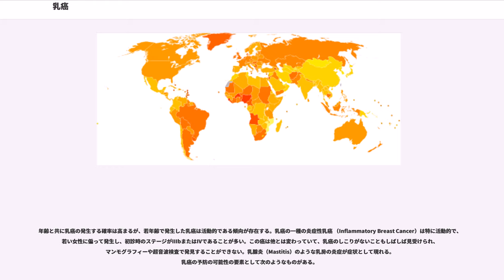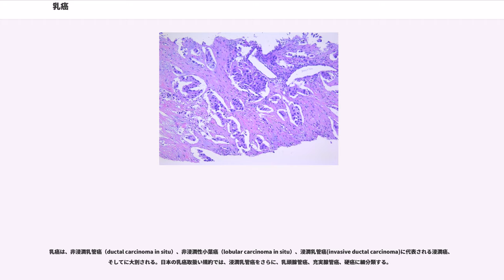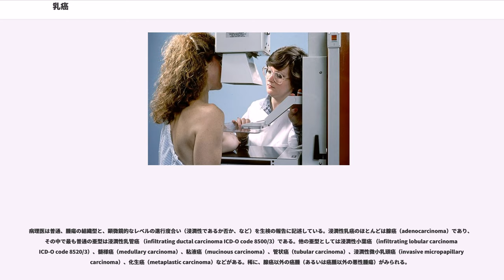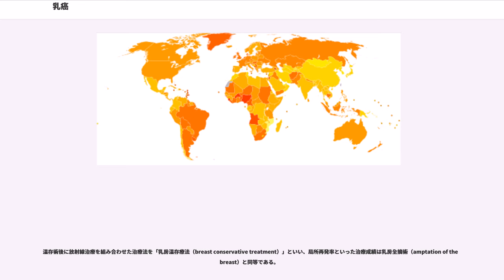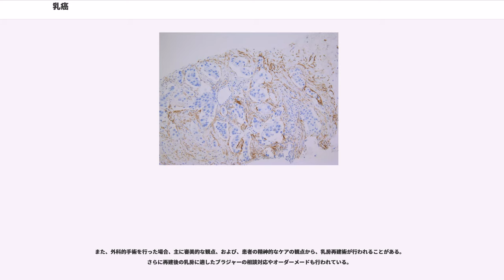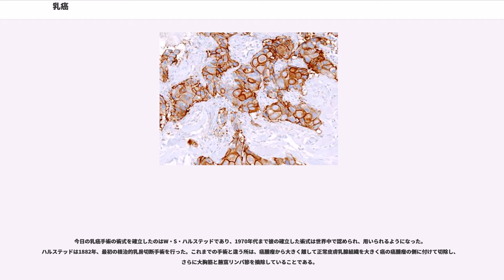乳癌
乳癌（にゅうがん、 , 独:Brustkrebs, 羅:Carcinoma mamae）とは、乳房組織に発生した癌腫のことである。

世界中でよく見られる癌で、西側諸国では女性のおよそ10%が一生涯の間に乳癌罹患する機会を有する。それゆえ、早期発見と効果的な治療法を達成すべく膨大な労力が費やされている。また乳癌女性患者のおよそ20%がこの疾患で死亡する。

乳癌に罹患するリスクは年齢と共に増加する。生涯で乳癌に罹患する確率は、日本人女性で16人に1人、欧米では8〜10人に1人である。大阪府癌登録による成績では、1975〜2001年に診断された乳癌全罹患数（39,879例）のうち、男性乳癌は0.57%(226例)であった。また、Tajimaらは、男性乳癌の最頻値が60歳代であることを示した。

乳癌に罹患する確率は色々異なった要因で変わってくる。家系によっては、乳癌は遺伝的家系的なリスクが強い家系が存在する。人種によっては乳癌リスクの高いグループが存在し、アジア系に比べてヨーロッパ系とアフリカ系は乳癌リスクが高い。

他の明確になっているリスク要因としては以下の通り。

年齢と共に乳癌の発生する確率は高まるが、若年齢で発生した乳癌は活動的である傾向が存在する。乳癌の一種の炎症性乳癌 （Inflammatory Breast Cancer）は特に活動的で、若い女性に偏って発生し、初診時のステージがIIIbまたはIVであることが多い。この癌は他とは変わっていて、乳癌のしこりがないこともしばしば見受けられ、マンモグラフィーや超音波検査で発見することができない。乳腺炎（Mastitis）のような乳房の炎症が症状として現れる。
乳癌の予防の可能性の要素として次のようなものがある。

2つの遺伝子、BRCA1とBRCA2は家族性の乳癌と関連している。この家系の女性でこれらの遺伝子が発現している者はそうでない女性に比べて乳癌に罹患するリスクが極めて高い。（p53遺伝子突然変異の）Li-Fraumenid症候群もまた同様で、全乳癌患者の5%にこの症候群が見られる。他の遺伝因子は乳癌では散発的に見られるだけである。

乳癌は、非浸潤乳管癌（ductal carcinoma in situ）、非浸潤性小葉癌（lobular carcinoma in situ）、浸潤乳管癌(invasive ductal carcinoma)に代表される浸潤癌、そしてに大別される。日本の乳癌取扱い規約では、浸潤乳管癌をさらに、乳頭腺管癌、充実腺管癌、硬癌に細分類する。

など

男性乳癌の頻度は少ないものの、女性では乳腺組織が脂肪に包まれており多少の浸潤であっても多臓器浸潤には至らないが、男性では表皮や胸壁に近接しており、わずかな浸潤でも容易に進行期となり得る。また女性に比べて治療などの情報入手や悩み相談などの機会が少ないため、NPO法人キャンサーネットジャパンが2018年から男性患者の交流会を開いている。

30歳代から高齢の女性ほど罹患率が高いため、今日では多くの国で検診を受けることが推奨されている。検診には胸部自己診断法() とマンモグラフィー() も含まれる。いくつかの国では、壮老年女性の全員の毎年のマンモグラフィー検診が実施され、早期乳癌の発見に効果を挙げている。ただし、検診にもデメリットは存在する。乳癌患者発見の背後には、その10倍以上の乳癌でない被験者が精密検査へと回り、生検（乳房に針を刺す）を受けていることも事実である。こういったことから、2009年にはアメリカの予防医学作業部会が40歳代の定期的なマンモグラフィ検診は推奨しないと発表し、大きな議論となった。

マンモグラフィーは早期乳癌を発見するための選択肢の一つであり、それだけで全ての年齢層に対して、全ての乳癌の早期発見がカバーできるものではない。欧米では生涯乳癌リスクが20%以上の女性に対して造影剤を用いたMRIによるスクリーニングが推奨されている。日本では現在、40歳代における超音波検査の併用検診の効果について大規模な臨床研究が行われている。CTはX線被曝や費用の問題もあり、検診に用いられることは希である。

20歳代での検査は、マンモグラフィ（描出率43%）よりも乳房超音波検査（描出率86%）が診断に有用である可能性が示唆された。これは、若年者では乳腺が発達しており、マンモグラフィーで高輝度乳腺となって、病変を検知することができないという経験論とも合致し、年齢に応じ...